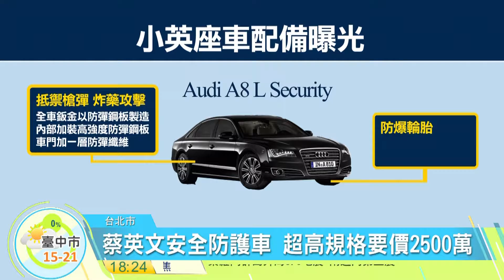20161219寰宇整點新聞》蔡總統新座車 防彈防砲防生化攻擊